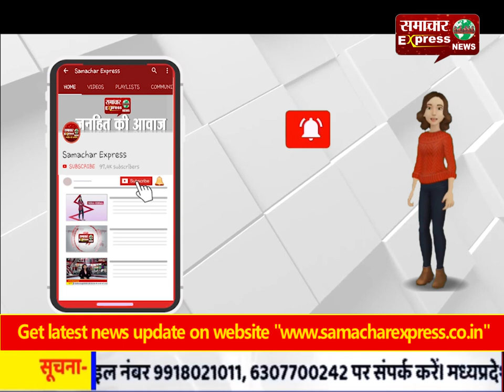खाकी फिर सवालों के घेरे में, मध्यप्रदेश में पुलिसवालों की हैवानियत आई सामने